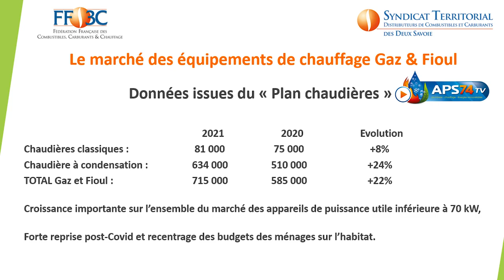CHAUDIÈRE BIOFIOUL Le FIOUL DU FUTUR ! L' Énergie de demain - Biocarburant- Stop aux idées reçues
▶ Pas un mot des médias ! vous aurait - on menti ? Chaudière fioul HS changée pour une CHAUDIÈRE BIOFIOUL F 30 Le FIOUL DU FUTUR ! L' Énergie de demain - Biocarburant.
 ça y est les chaudières Biofioul 2022 sont disponibles à la vente, pour vous en parler :

▶ Lionel Somaglino du groupe BDR Termea Chappée - De Dietrich et Damien De Céglie :  FF3C / Syndicat Territorial distributeurs de combustibles & carburants des 2 Savoies.

▶ Du côté des consommateurs : 3,1 millions de foyers, soit 10 millions de personnes l’attachement au fioul reste fort : 61 % d’entre eux souhaitent conserver ce mode de chauffage.

▶ Chauffage fioul : Le Biofioul est-il un chauffage d'avenir ? OUI, les chaudières Biofioul vont devenir de plus en plus écologique avec le Biofioul F 30 puis en 2028 le Biofioul F 50 pour arriver au B 100 ou Oléo 100 donc disparition totale sur fioul domestique, celui-ci vous sera toujours livré par votre distributeur.
▶ 2022 Effectivement de plus en plus de demandes pour le remplacement de chaudière Fioul par des chaudières Biofioul, la raison est simple la chaudière fioul a fait ses preuves au fil du temps par sa longévité et confort et le manque d'énergie à venir.

▶ Le DÉCRET a été promulgué, à partir du 1er Juillet 2022. Votre chaudière fioul tombe en panne, elle est irréparable ? dans ce cas vous devrez passer au Biocarburant le Biofioul F30 chaudière en vente depuis le 1er juillet 2022, disponible sur le catalogue De Dietrich.

▶ Chaudière Biofioul Modulens O à condensation De Dietrich (made in France) la référence en chaudière Biofioul, Grâce à la condensation, la chaudière Modulens O permet de réaliser jusqu'à 35% d'économie d'énergie (par rapport à une chaudière fioul de 18 à 20 ans.
Modèle Fioul Modulens O AFC avec ou sans ballon !!
▶ Depuis le 1er Juillet 2022 vous pouvez acheter une chaudière condensation Biofioul. Dans une prochaine vidéo nous vous expliquerons les modifications nécessaires pour changer le brûleur ou la chaudière Biofioul.

▶ votre ancienne chaudière fioul domestique dite (100% fossile) tombe en panne ? que dois-faire ?pas de panique vous pouvez la réparer et même la garder jusqu'en 2027.

▶ Le Biofioul est le Fioul de demain

▶ Interview réalisé par Frédéric Guérin APS74  plombier - chauffagiste avec
▶ Lionel Somaglino du groupe BDR Thermea Chappée - De Dietrich
▶Damien De ceglie FF3C / Biofioul Ready / Syndicat  Territorial distributeurs de combustibles & carburants des 2 Savoies / Alliance Solution Fioul / Biofioul Ready.

0.37 Il est dit que la chaudière Fioul n'a pas d'équivalence en région froide
0.50 Pourquoi passer sur une chaudière biofioul pour chauffer ma maison
1.15 J'ai une ancienne chaudière Fioul, quelles modifications dois-je faire pour passer au Biofioul
2.05 A partir de quand puis-je acheter une chaudière Biofioul De Dietrich
2.26 Le Biofioul est il écologique
2.42 Quelle alternative proposer aux énergies renouvelables

▬▬▬▬▬▬▬▬▬▬▬▬▬VIDÉO ASSOCIÉS ▬▬▬▬▬▬▬▬▬▬▬▬▬▬

BIOFIOUL F 30 - DECRET 1er JUILLET 2022 / CHAUDIERE FIOUL - Fin du Fioul domestique 2027

             🚹 BIENVENUE dans la FAMILLE des plombiers chauffagistes 🚹

                                     ◀▶ Zone d'intervention dans le 74 ◀▶

▬▬▬▬▬▬▬▬▬▬▬▬▬▬▬▬LIENS ▬▬▬▬▬▬▬▬▬▬▬▬▬▬▬▬

                                    📹  Matériel vidéo  📹

caméra PXW Z-190 Sony
 CS6 vidéo premium

La lecture de cette vidéo entraîne l'acceptation sans réserves des CGU/CGV